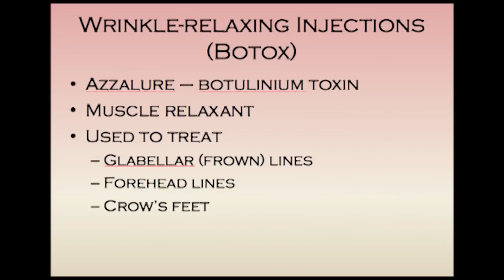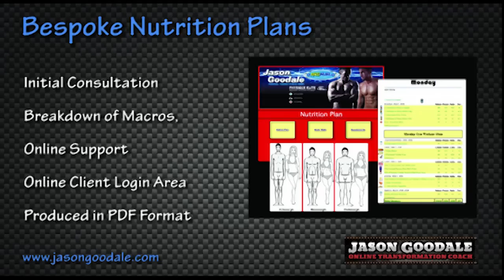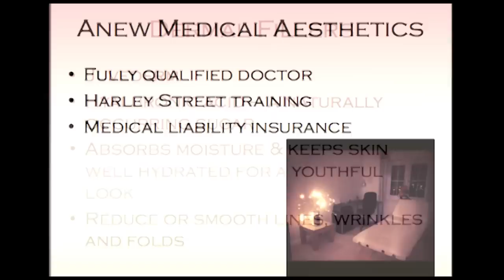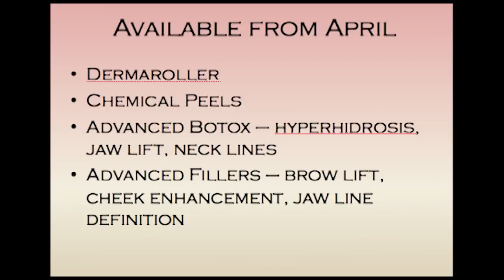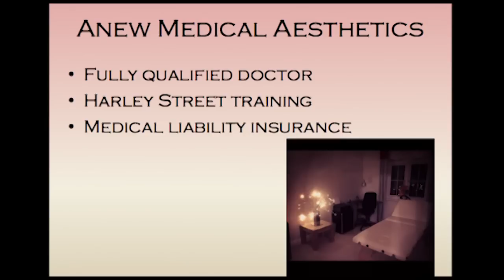NUTRITION - FITNESS - BEAUTY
Jason Goodale Online Transformation Coach teams up with NRG Fuel and Anew Medical Aesthetics